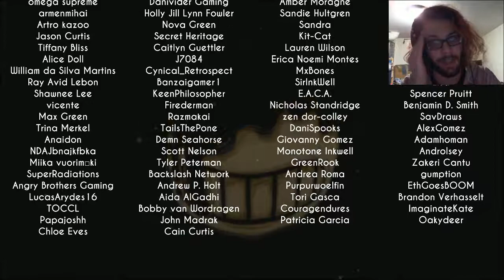I DON'T WANT!!! Bendy & The Ink Machine: Chapter 2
... please don't smash...

The next chapter of Bendy and The Ink Machine! Brought to you from TheMeatly's diabolical mind! I hope you guys and gals like it, as I did as well.